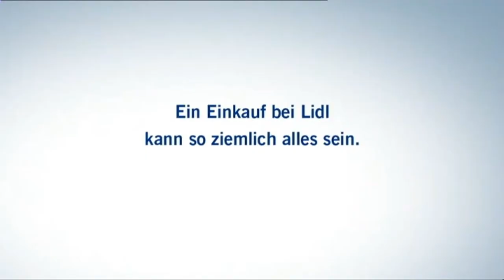LIDL Werbung 2008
Lidl lohnt sich xD